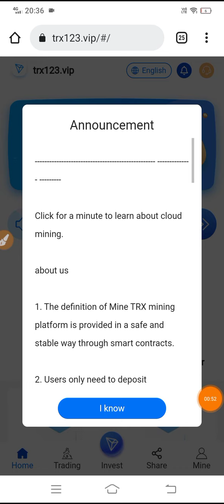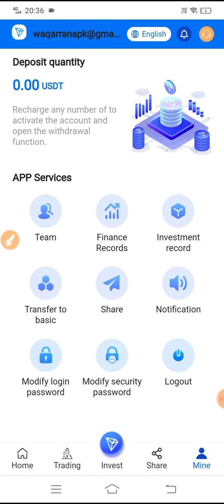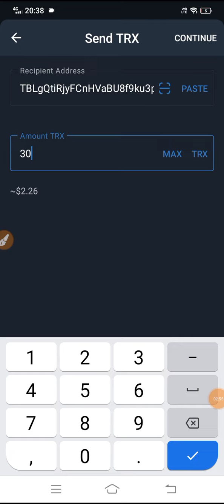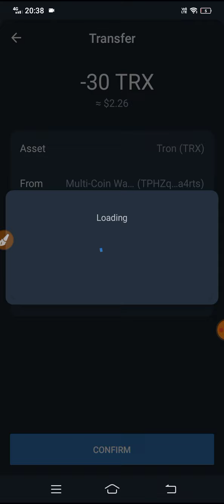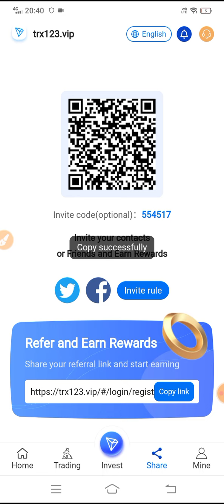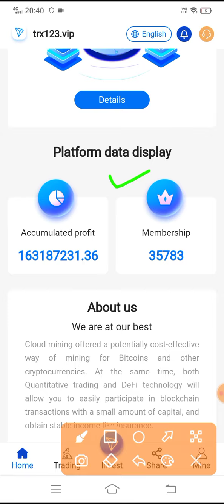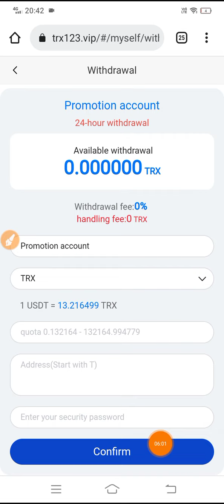Trx123.Vip New trusted TRX mining site | Earn TRX & USDT